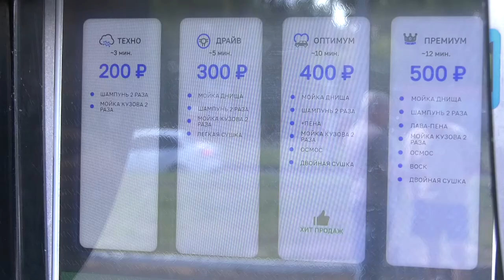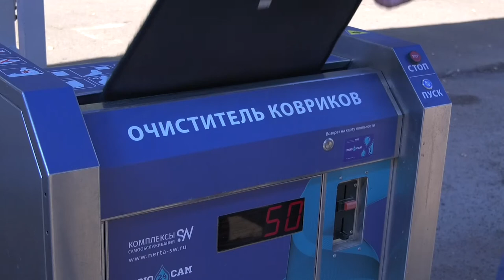Мою сам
Автомойка «Мою сам» давно известна саровским автолюбителям. Если вы хотите помыть машину быстро, без проблем и предварительной записи - вам сюда. Таких моек в Сарове две - на ул. Силкина и на ул. Курчатова. На последней недавно установили бесконтактную автоматизированную мойку. Главное её достоинство - она моет машину без вашего участия.